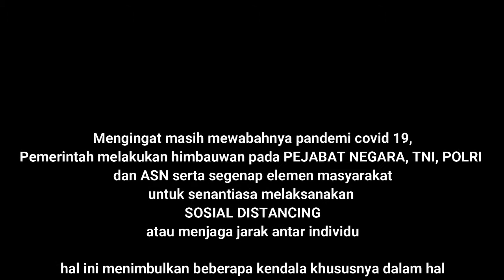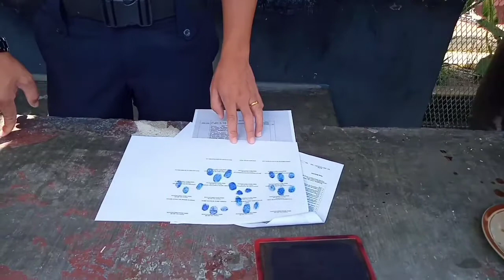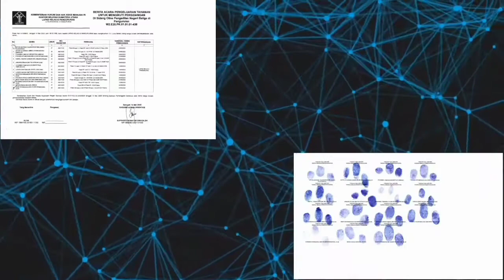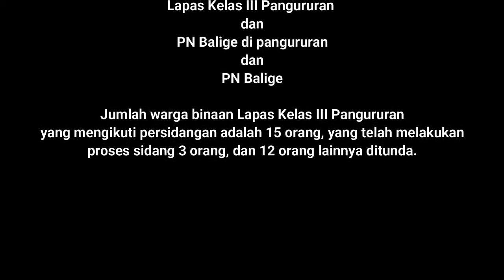Pelaksanaan Persidangan Online Lapas Kelas III Pangururan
Mengingat masih mewabahnya pandemi covid 19,
Pemerintah melakukan himbauwan pada PEJABAT NEGARA, TNI, POLRI
dan ASN serta segenap elemen masyarakat
untuk senantiasa melaksanakan
SOSIAL DISTANCING
atau menjaga jarak antar individu

hal ini menimbulkan beberapa kendala khususnya dalam hal
melaksanakan pekerjaan dengan interaksi langsung antar individu
yang tentu saja ini melanggar himbauwan pemerintah
tentang SOSIAL DISTANCING

namun, terkhusus pada Pejabat Negara, TNI, POLRI, dan ASN.
setiap tatalaksana pekerjaan harus tetap dilakukan, seperti mana biasanya,
akan tetapi pemerintah menghimbau pelaksanaan pekerjaan
dilakukan secara online/daring
hal ini dilakukan sebagai upaya pemenuhan tanggung jawab
untuk menyelesaikan beberapa masalah khususnya dalam
pelayanan hukum.

untuk itu, Pemerintah mengeluarkan kebijakan agar tetap melaksanakan
persidangan yang dilakukan secara online/daring
untuk memenuhi kepastian hukum bagi tahanan atau
pelaku pidana.

dalam hal ini Lapas Kelas III pangururan merespon baik
kebijakan pemerintah tentang persidangan online
dan berusaha melaksanakan pelayanan hukum yang lebih baik.

kami, Lapas Kelas III Pangururan juga berkomitmen untuk
menjalankan tugas pekerjaan dengan baik dan sepenuh hati .

semoga pandemi ini cepat berlalu dan semoga kita
dilindungi oleh Tuhan yang maha esa.

Jln. Kejaksaan  No. 18 kec. Pangururan Kab. Samosir

Fb#Lapas klas III pangururan
Ig#lapaspangururan
Twitter#@LPpangururan
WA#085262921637